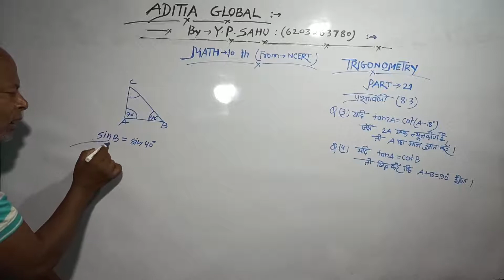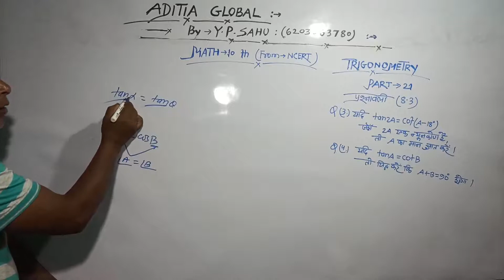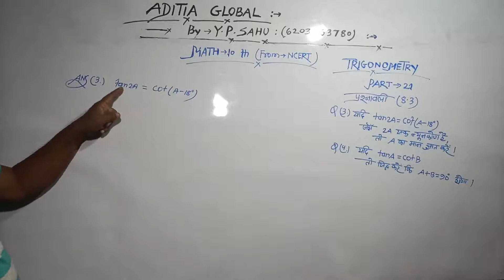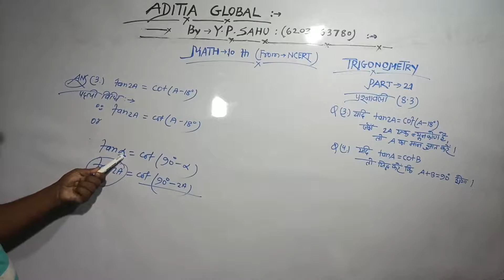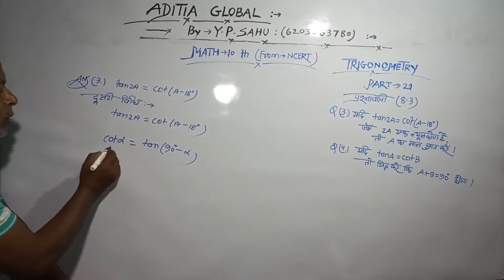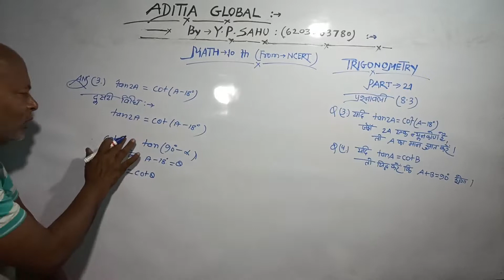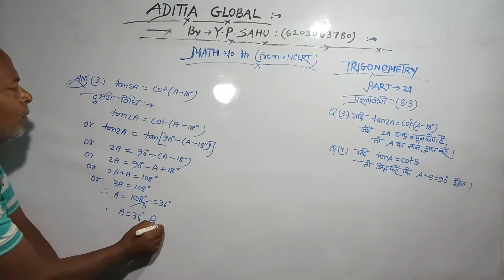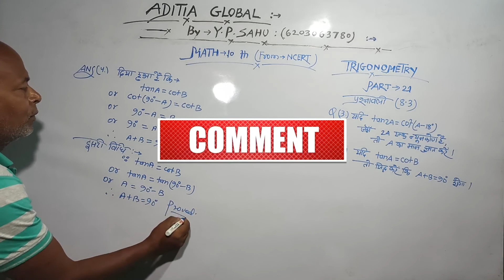Trigonometry Exercise 8.3 Question 3 and 4 Mathematics Chapter- 8 Solution Part 21